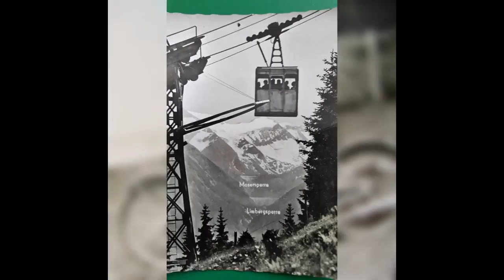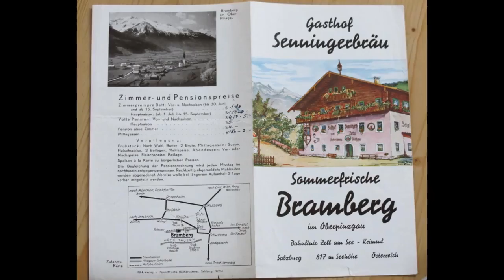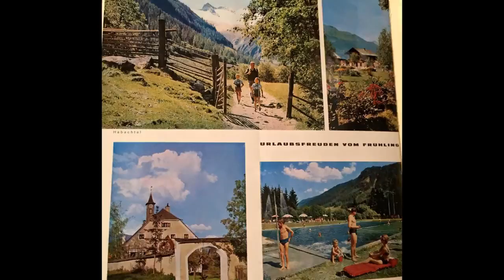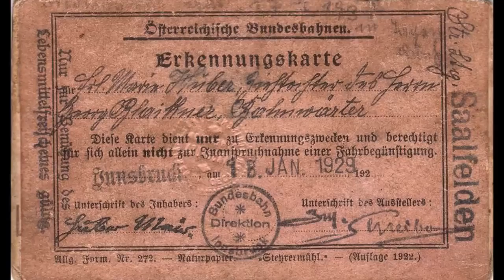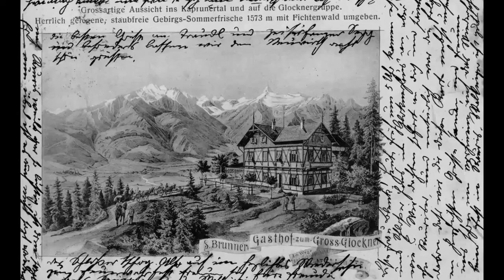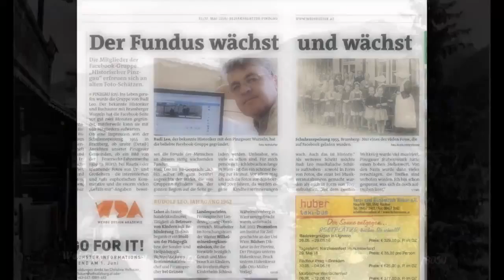Historischer Pinzgau - Eine Reise durch den Pinzgau seit Beginn der Fotografie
Historischer Pinzgau -
Eine Reise durch den Pinzgau seit Beginn der Fotografie

1: Anton Webern Passacaglia op.1 (1908)
2: Anton Webern - Langsamer Satz {Slow Movement}
3: Anton Webern - Fuga (Ricercata)

Fritzl